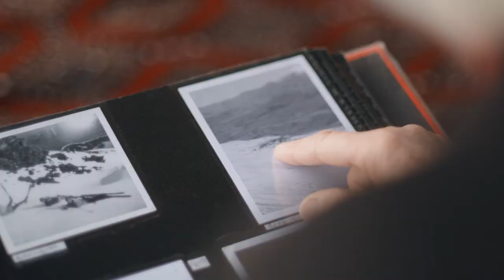Coronet Peak 75th - Brand Film.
Coronet Peak | The Original for 75 Years.

When the brief for this one came through it seemed to good to be true.

Long story short - The script was already written..we just needed somebody exactly like Sue.

“I remember Katie going up the poma over at Rocky Gully and now of course she’s a better skier than me.
She’s doing the same with Clara and the baton will be passed on no doubt when Clara is Katie’s age.”

Featuring the talent of Sue Knowles, Katie Obermoser and Clara Obermoser. This is 3 generations of inspiration.

Very happy to finally share this piece about passion, family and passing on the baton.

but for now do nothing except let the video play until the end..oh, and turn the sound on.

Writer/Producer/Director: Nick Hyne
Cinematographer/Edit: Jeremy Black
Executive Producers: Mel Tweedie/Paul Anderson
Production Assist: Ris Little
Sound Design: Jonny Pipe
Production company: Diaries Downunder